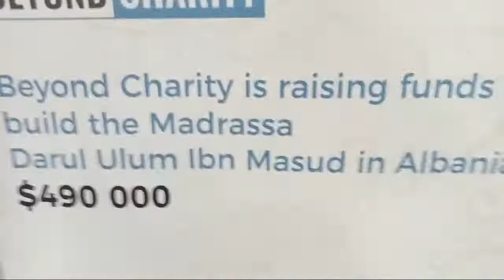Jumah Friday Khutbah 22-07-2023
The humility of Umar bin Khattab r.a.